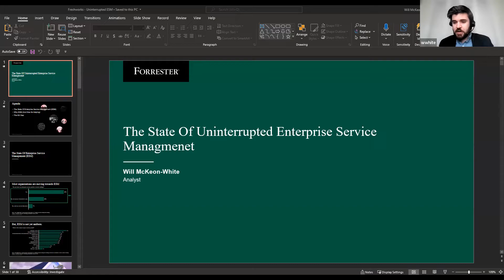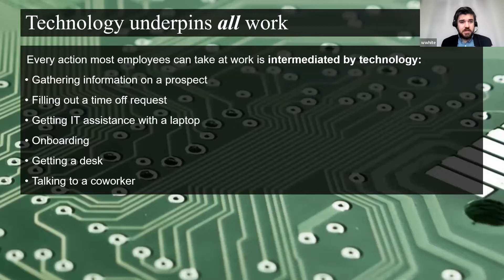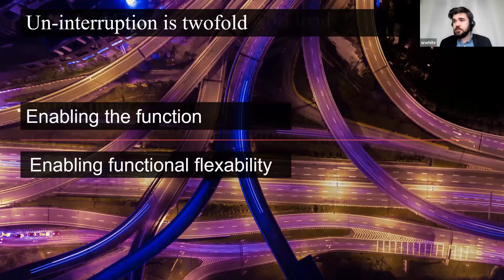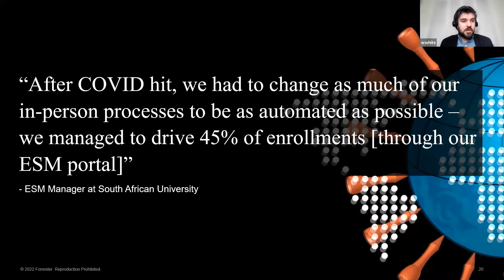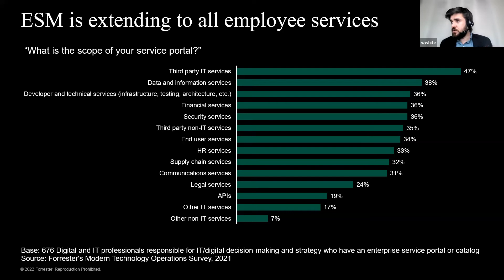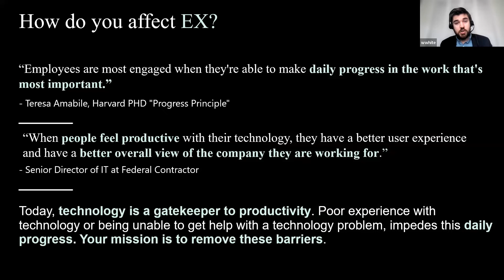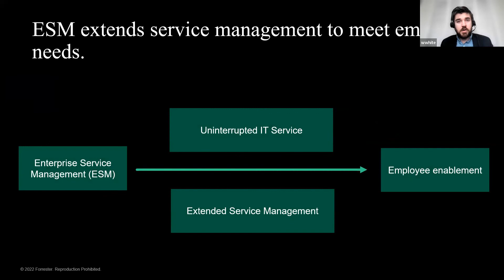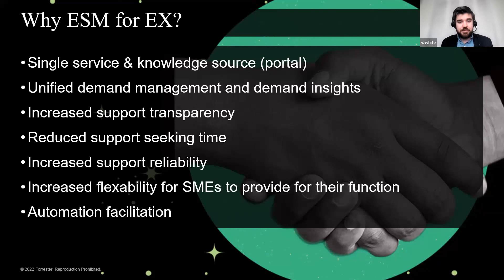Forrester Perspective: State of Uninterrupted Enterprise Service Management | ESM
Description: Challenges organizations face in setting up enterprise service management and the types of solutions required to address them.

Speakers: William McKeon-White, Analyst, Forrester Research,
Nirmal Krishnamoorthy, Senior Manager - Product Marketing, Freshworks